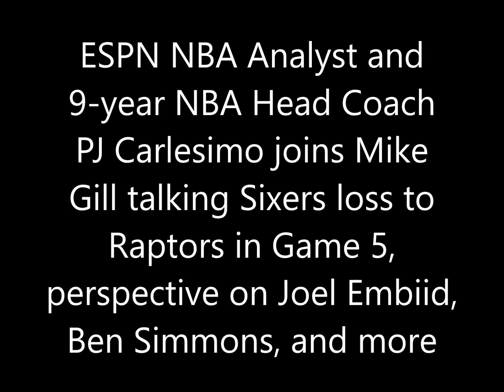PJ Carlesimo talks Sixers versus Raptors, Joel Embiid, Ben Simmons, and more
ESPN NBA Analyst and 9-year NBA Head Coach PJ Carlesimo joins Mike Gill talking Sixers loss to Raptors in Game 5, perspective on Joel Embiid, Ben Simmons, and more